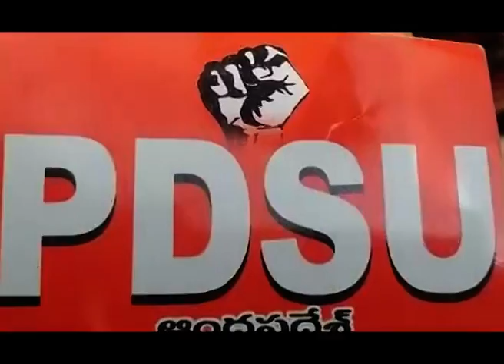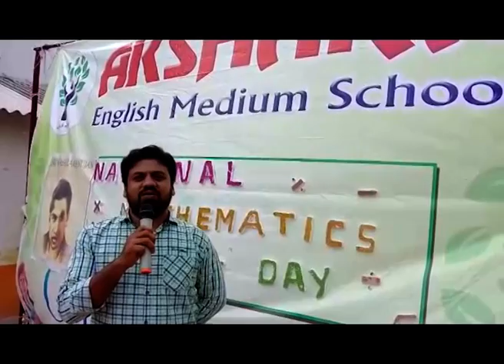NEWS 21 12 2019